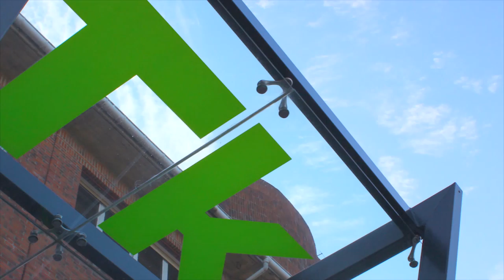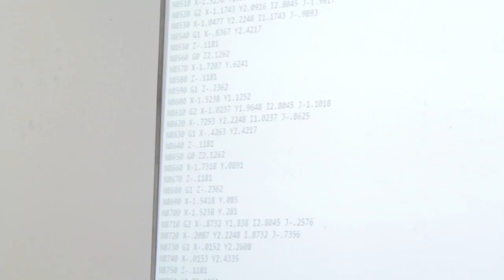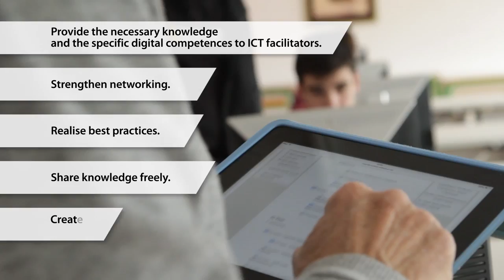Video presentation of Tknika's Ikate team. Basque language (Subtitles in English)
Basque Vocational Trainning school's ICT facilitators have for their daily work, the permanent support of Tknika's Ikate team.